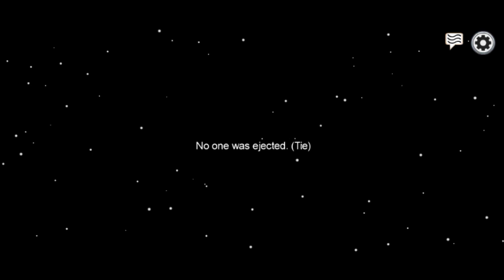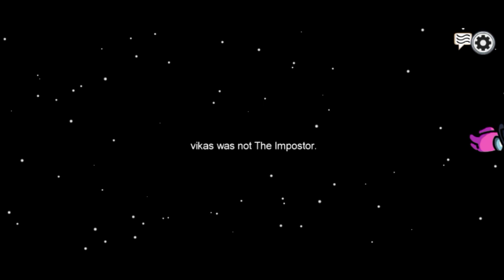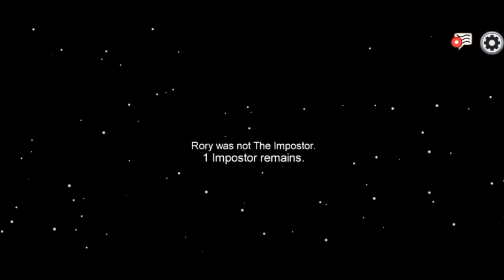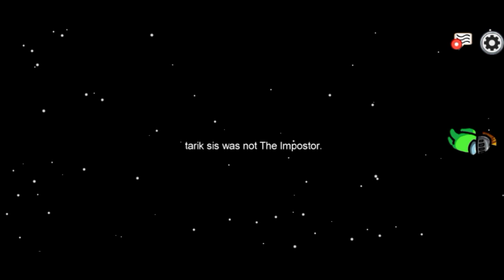Among Us on Android | Gameplay Part 5